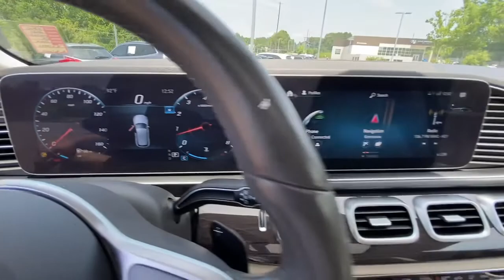2020 Mercedes-Benz GLE Kennesaw, Marietta, Woodstock, Acworth, Roswell, GA K3940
Black Used 2020 Mercedes-Benz GLE available in Kennesaw, Georgia at Hyundai of Kennesaw. Servicng the Marietta, Woodstock, Acworth, Roswell, GA area.
2020 Mercedes-Benz GLE GLE 350 - Stock#: K3940 - VIN#: 4JGFB4KB5LA078892

Recent Arrival!brbrBluetooth Hands Free Iphone / Droid Navigation Compatible Sunroof / Moonroof Rear Back Up Camera Blind Spot Indicator Driver Power Seat Leather Power Package Towing Package Navigation system: MBUX Turn signal indicator mirrors. 19/26 City/Highway MPGbrbrBlack 2020 Mercedes-Benz GLE GLE 350 4MATIC 2.0L I4 Turbochargedbrbrbr*Please contact dealer for full details. All prices do not include taxes estimated tax fees dealer documentary fee certification costs reconditioning costs and any installed equipment. *Limited warranties see dealer for details.
Navigation system: MBUX|8 Speakers|Aerial for GPS|AM/FM radio|DVD-Audio|HD Radio|Premium audio system: MBUX|Radio data system|Radio: MBUX Multimedia System|Weather band radio|Air Conditioning|Automatic temperature control|Front dual zone A/C|Rear window defroster|Memory seat|Power driver seat|Power steering|Power windows|Remote keyless entry|Steering wheel memory|Steering wheel mounted audio controls|Four wheel independent suspension|Speed-sensing steering|Traction control|4-Wheel Disc Brakes|ABS brakes|Anti-whiplash front head restraints|Dual front impact airbags|Dual front side impact airbags|Emergency communication system: eCall Emergency System|Front anti-roll bar|Knee airbag|Low tire pressure warning|Occupant sensing airbag|Overhead airbag|Rear anti-roll bar|Power moonroof|Smartphone Integration|Power Liftgate|Brake assist|Electronic Stability Control|Exterior Parking Camera Rear|Delay-off headlights|Fully automatic headlights|Rear fog lights|Panic alarm|Security system|Speed control|Auto-dimming door mirrors|Bumpers: body-color|Heated door mirrors|Power door mirrors|Roof rack: rails only|Spoiler|Turn signal indicator mirrors|Android Auto|Apple CarPlay|Apple CarPlay/Android Auto|Auto tilt-away steering wheel|Auto-dimming Rear-View mirror|Compass|Driver door bin|Driver vanity mirror|eCall Emergency System|Front reading lights|Garage door transmitter: Homelink|Genuine wood console insert|Genuine wood dashboard insert|Genuine wood door panel insert|Heated Power Front Seats w/Driver Memory|Illuminated entry|Leather steering wheel|Live Traffic|MB Navigation|MBUX Voice Control|Navigation Services|Navigation Updates for 3 Years|Outside temperature display|Passenger vanity mirror|Rear reading lights|Rear seat center armrest|Tachometer|Telescoping steering wheel|Tilt steering wheel|Trip computer|Wide Screen Media Display|4-Way Lumbar Support|Front Bucket Seats|Front Center Armrest|Heated Front Bucket Seats|Heated front seats|MB-Tex Leatherette Seat Trim|Power passenger seat|Split folding rear seat|Passenger door bin|Alloy wheels|Wheels: 19 Twin 5-Spoke|Rain sensing wipers|Rear window wiper|Speed-Sensitive Wipers|Axle Ratio: 3.69|Bluetooth Hands Free|Iphone / Droid Navigation Compatible|Sunroof / Moonroof|Rear Back Up Camera|Blind Spot Indicator|Driver Power Seat|Leather|Power Package|Towing Package